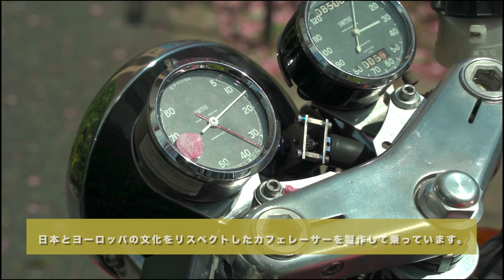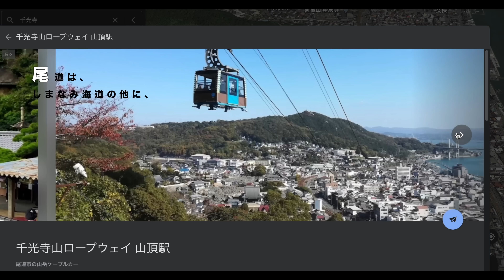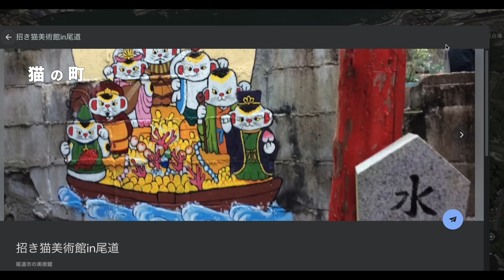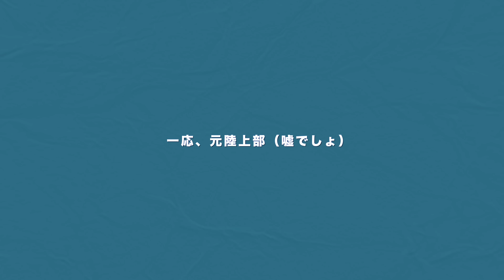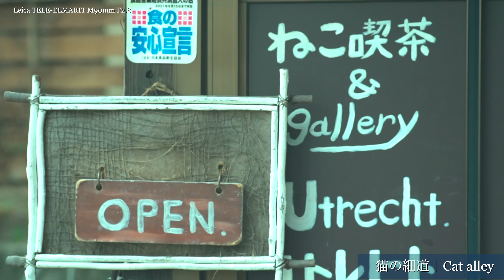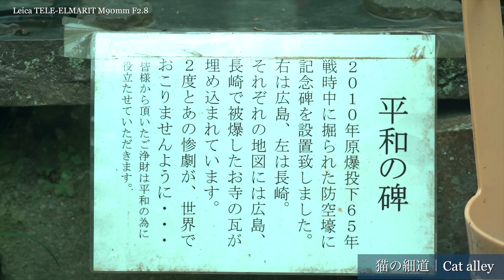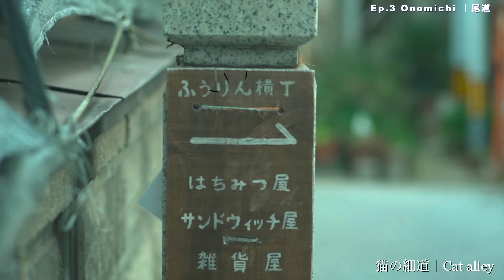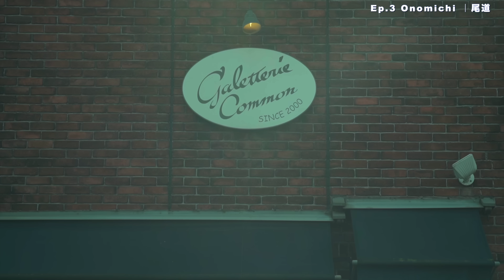ノスタルジックな猫の町。私の旅の終着点。Ep.03 尾道編 (完)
🇯🇵ロケ地 　 尾道・しまなみ海道2日目
ホテル→ Bella Vista

本日は動画を見てくださってありがとうございます。
YU（ゆう）とは..バイクや車が大好きな人間です。。
撮影は、細心の注意を払っております。皆さんも、ごあんぜんに！

私のモトブログ必須アイテム ☑︎

📷カメラレンズ  (状況に応じて持っていくレンズをこの中から選んでます!)

🏍愛車→ YAMAHA SR500,アルファロメオ 916スパイダー,シトロエン アミ8

🇯🇵ロケ地

色々至らない点もあるかと思いますが、よろしくお願いします！

【仕事依頼/ファンレター等お届け先】
所属事務所 株式会社カーくる
住所 〒503-0807
岐阜県大垣市今宿6-52-16 SoftopiaJapan DreamCore 401
株式会社カーくる YU宛

たまにライター✍️
『人生を愉しくするモノコト』を書いてます。